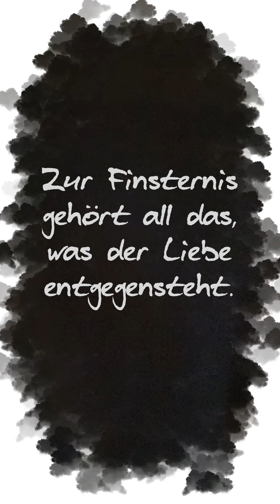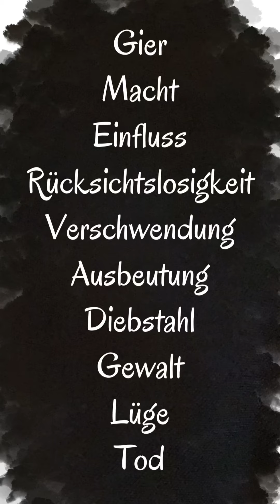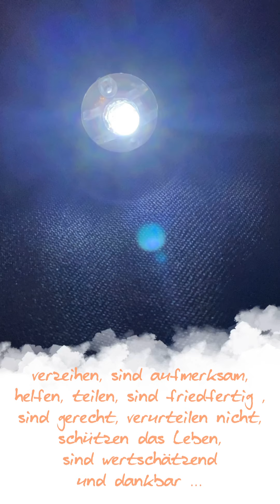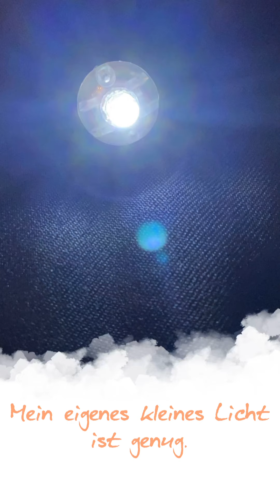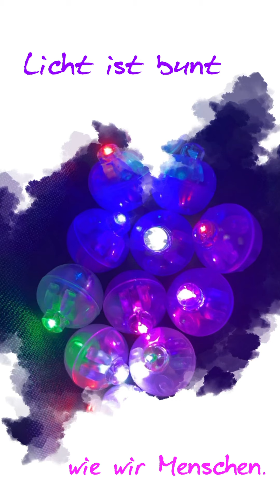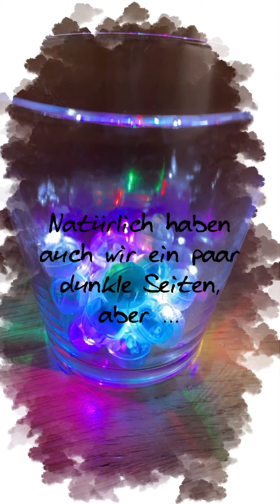Kinder des Lichts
Gedanken zu Epheser 5, 1-2.8-9:

Von Kindern des Lichts wird einiges erwartet, wenn es darum geht, Licht in all die Dunkelheiten der Welt zu bringen. Aber das ist leichter, als es auf den ersten Blick aussieht. Und bunt ist es auch.